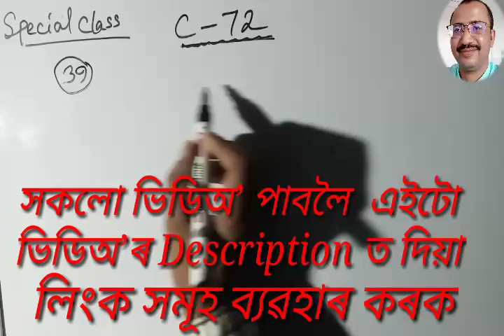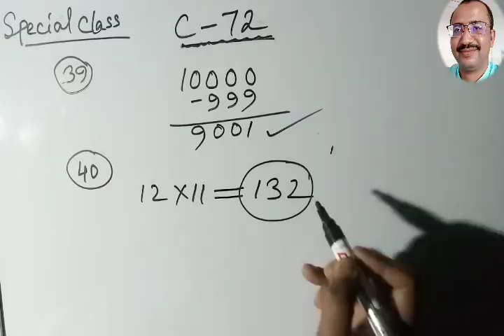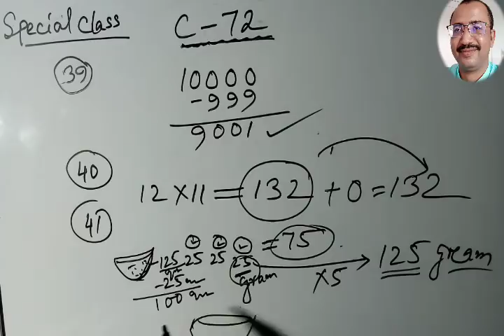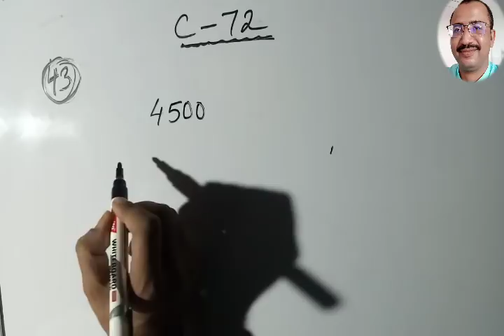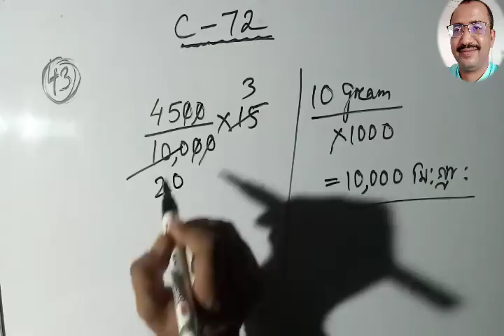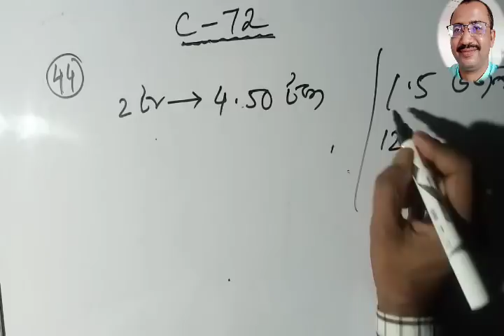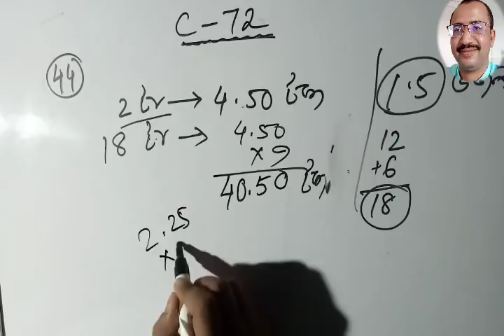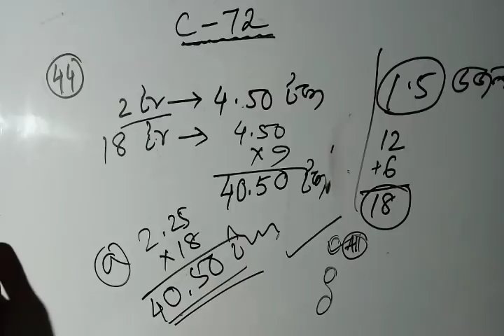চন্দ্ৰ প্ৰকাশৰ গাইড বুকৰ C-72 পৃষ্ঠাৰ গণিতৰ প্ৰশ্ন সমাধান # Special Class-50 Kumar Basanta